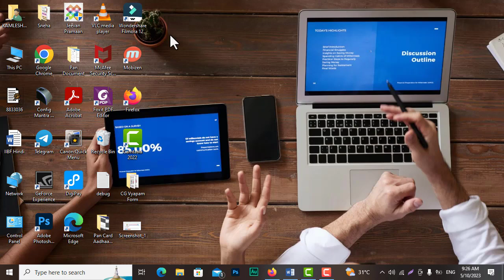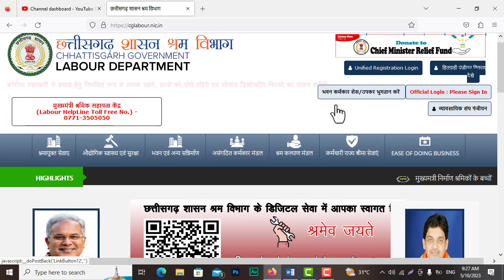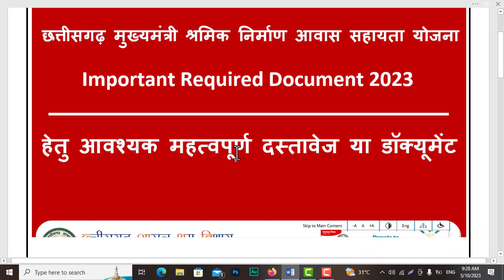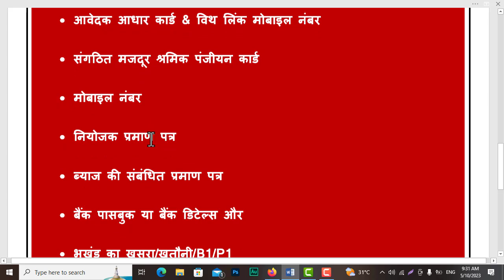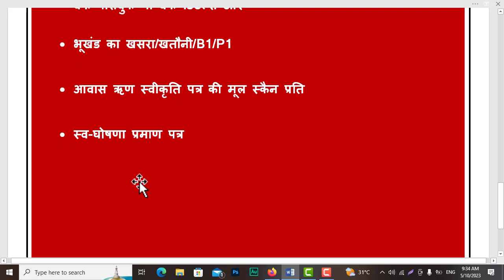Cg Awas Yojana 2023 | छत्तीसगढ़ मुख्यमंत्री श्रमिक निर्माण आवास सहायता योजना हेतु आवश्यक दस्तावेज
Namaskar (नमस्कार) .